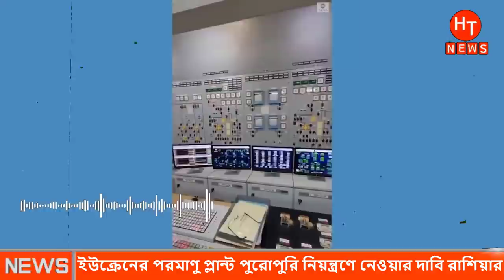১২ দিনে ইউক্রেন ছেড়েছে ২0 লাখের বেশি মানুষ | Ukraine Russia News Bangla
১২ দিনে ইউক্রেন ছেড়েছে ২0 লাখের বেশি মানুষ | Ukraine Russia News Bangla |Russia Ukraine